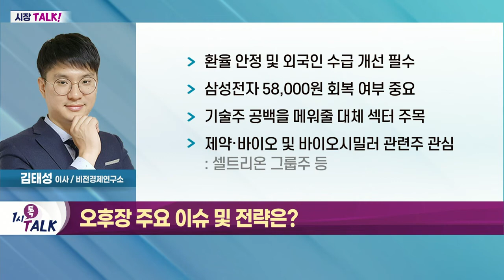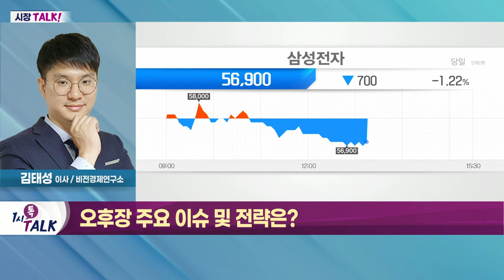환율 안정 및 외국인 수급 개선 필수_시장 TALK (20220623)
- 기술주 반등 흐름 기대…수급 개선되지 않아
- 대체 섹터 '제약·바이오주' 순환매
- 정부 정책 및 실적 기대감에 '대체 에너지' 강세

- 환율 안정 및 외국인 수급 개선 필수
- 삼성전자 58,000원 회복 여부 중요
- 기술주 공백을 메워줄 대체 섹터 주목
- 제약·바이오 및 바이오시밀러 관련주 관심